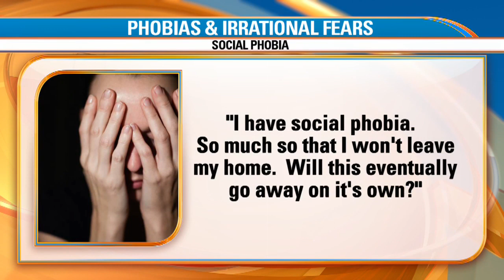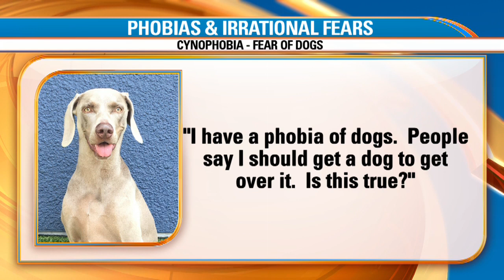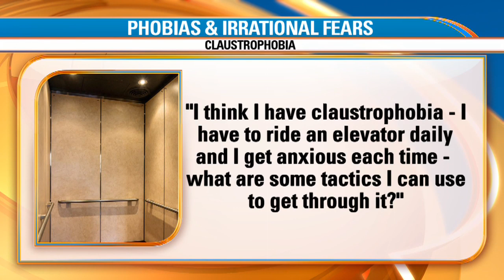Dr. Jenn Mann answers questions about phobias and fears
Dr. Jenn Mann answers questions about phobias and fears on Good Day LA.